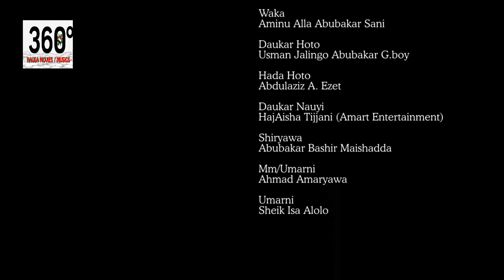Na kamu da son kuyanga matata bayan ta yi mata mugun hali - Hausa Movies 2021 | Hausa Film 2021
HANGEN DALA EPISODE 9